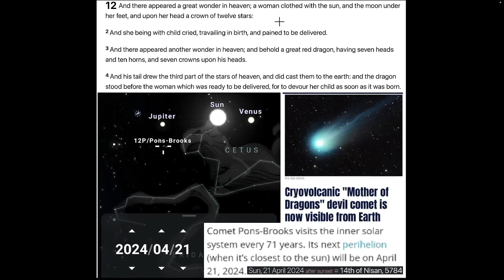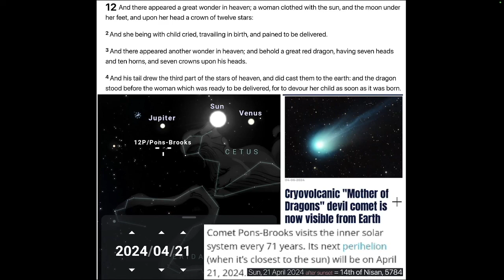MOTHER OF DRAGONS COMET DEVOURS THE CHILD JUPITER - PASSOVER, APRIL 21, 2024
YOUR SUPPORT OF BRIDGE OF LOVE HOME MINISTRIES IS GREATLY APPRECIATED!

SUPPORT THROUGH GO FUND ME
Bridge of Love Home Ministries - April, 2024